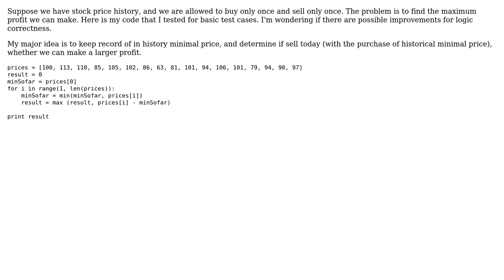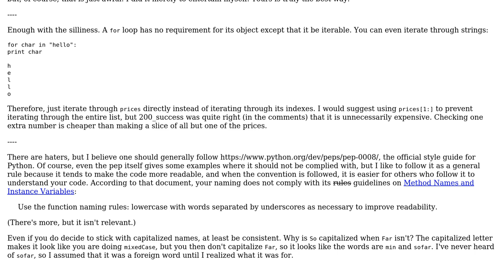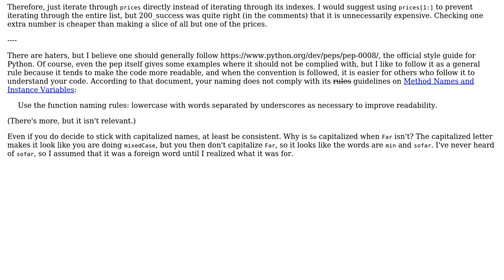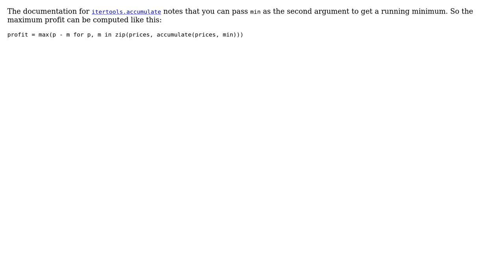Code Review: Buy once and sell once for maximum profit (4 Solutions!!)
Code Review: Buy once and sell once for maximum profit

With thanks & praise to God, and with thanks to the many people who have made this project possible! | Content (except music & images) licensed under CC BY-SA | Music | Images & others | With thanks to user zondo user Peilonrayz user Lin Ma user Jamal user Gareth Rees user 200_success and the Stack Exchange Network Trademarks are property of their respective owners. You are responsible for your own actions.